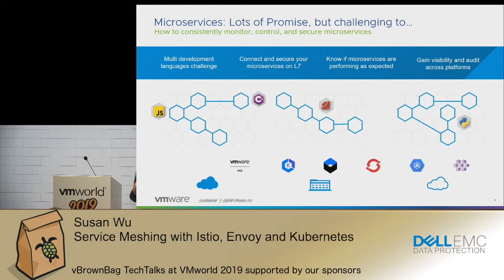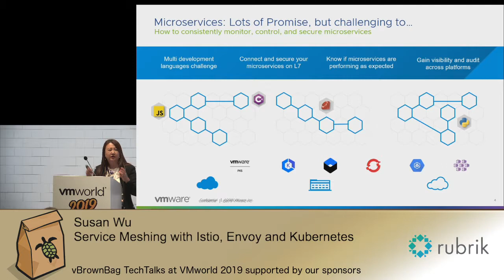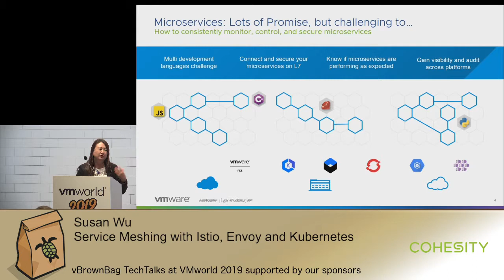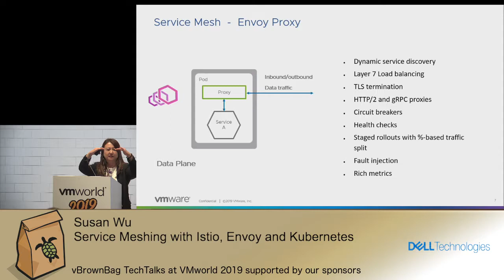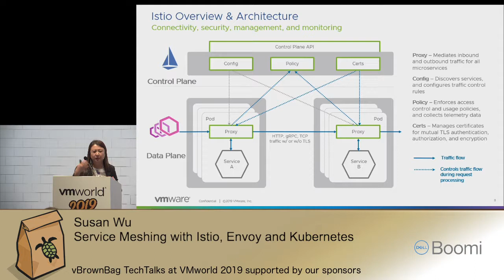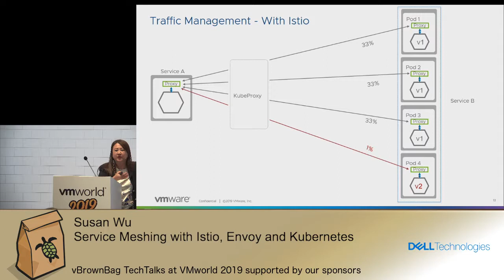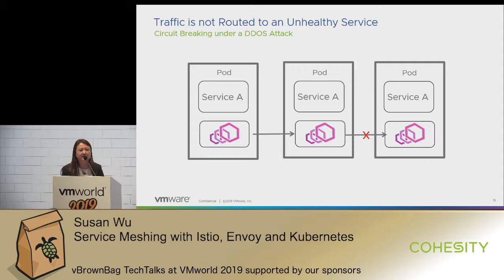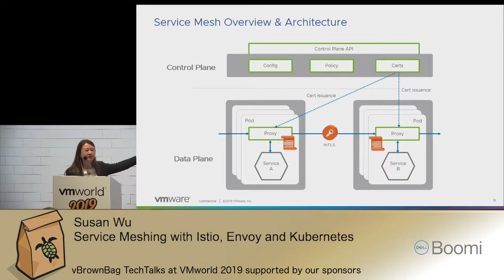Service Meshing with Istio, Envoy and Kubernetes: Susan Wu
Are you involved in Kubernetes and have heard of Istio and Envoy, but never really figured out what they are and what's the big deal? Come to this session to get a simple overview of how these open-source projects came about, and discover what open source service mesh can do for your microservices.

*About vBrownBag*

*vBrownBag TechTalks*